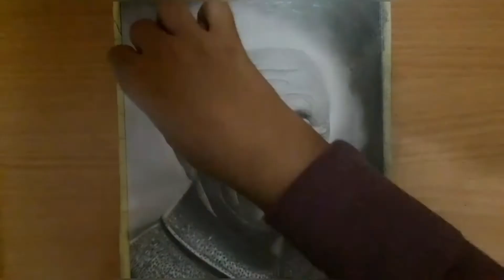Drawing Albert Einstein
MY DRAWING MATERIALS👇

Basic Pencils⬇️

Basic Sketching Mechanical pencil 2mm 2B leads
Camel Charcoal Pencils
Camel Soft Charcoal Pencils

Erasers 👇

Tombow Mono Zero 2.3mm Round
Kneadable Eraser
Apsara Mechano Eraser
Battery Eraser/Electric Eraser
Tombow Mono Zero Eraser 2.3mm Round Refills
Tombow Mono Plastic Eraser

Other Tools👇

White Gel Pen (Uniball)
White Gel Pen (Sakura)
Masking Tape/Paper Tape
Apsara Color Pencils
Doms Color Pencils
Camel Artists Oil Pastels
Camel Soft Pastels
Fixative Spray
Varnish Spray
Apsara Sharpner

Papers👇

Ivory Paper
Cartridge Paper
Brustro Paper
Arto Paper

Blending Tools For Graphite/Charcoal 👇

Blending/Paper stumps
Makeup Brush

Will See You In My Next Video,,,,
Goodbye.👋👋